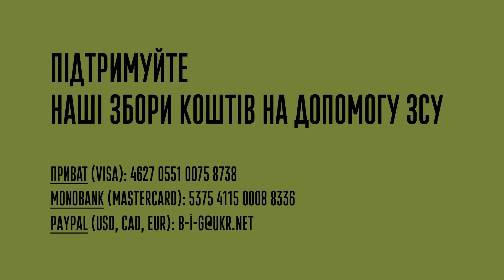Передача військовим автівки NISSAN X-Trail (25.09.2022) | ЇБОШ